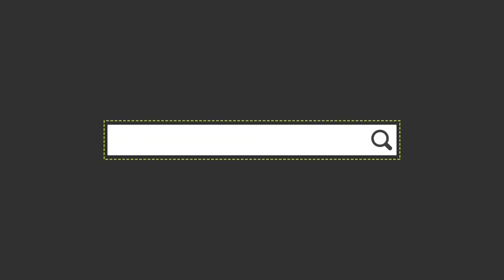ఇడ్లి మరియు దోసా కోసం హోటల్ స్టైల్ దబ్బకాయ చట్నీ || RED CHUTNEY || HOTEL STYLE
ఇడ్లి మరియు దోసా కోసం హోటల్ స్టైల్ దబ్బకాయ చట్నీ || RED CHUTNEY || HOTEL STYLE|| Daily cooking and beauty tips

ఇడ్లీ,దోస మరియు వడ లో కి కొబ్బరి చట్నీ